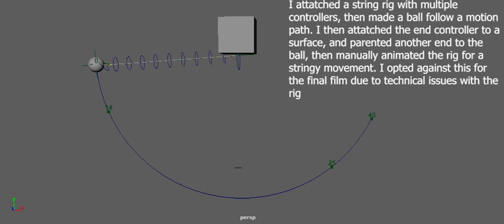Swing Rig Test Ball Final Video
A short text rig for a Spider-Man swing